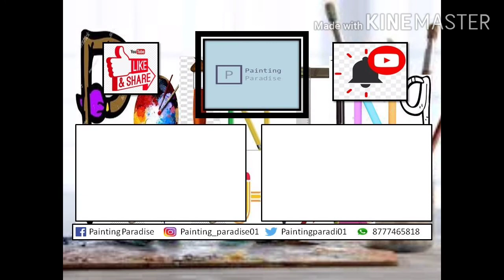INVERT ART 02 || feat. NARENDRA MODI || NEGATIVE ART || PAINTING PARADISE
By - AMIT SINGH.

This is a SLIDE SHOW.
BLACK AND WHITE PENCIL SKETCH
NEGATIVE ART
INVERT ART

Use Headphones for better music.🎧🎧

MEDIUM USED ::
- Camlin and Apsara graphite pencils ( Hb, 2b, 4b, 6b, 8b)
- Tomboy Mono Zero Eraser
- Blending Stumps

search on facebook : @paintingparadise01
 And do like the page for more updates of next videos.

Art by - Amit Singh